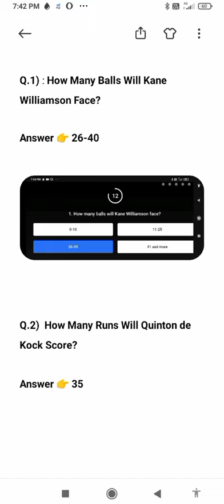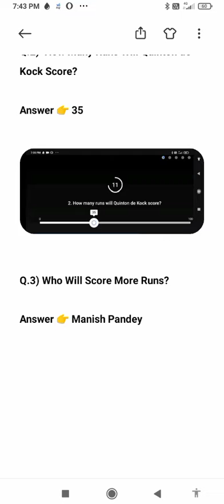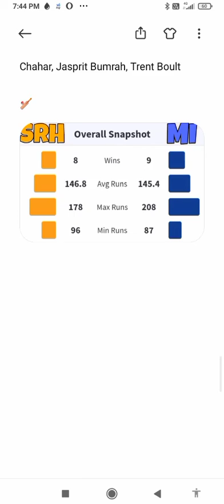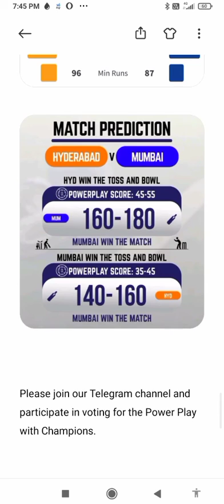Flipkart Power Play With Champions Today Answer Episode 26 HYD Vs MUM Date 4 May 2021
Season 2

About This Video :

In this video, Flipkart quiz power play with champions are given where you can win the prize by giving your right prediction..On giving the right prediction, you will get the prices and supercoins that you can use for shopping.

Flipkart Quiz Power Play With Champions

Power Play With Champions Today Answer Flipkart

Power Play With Flipkart